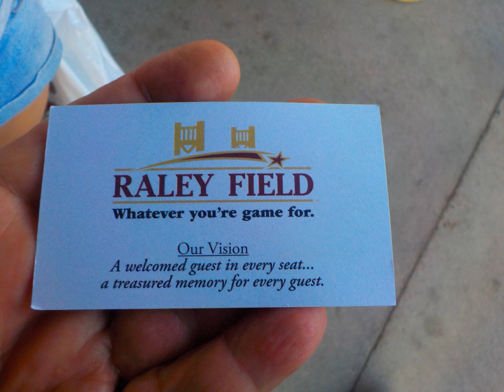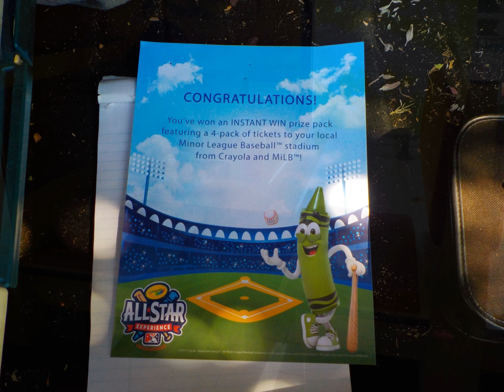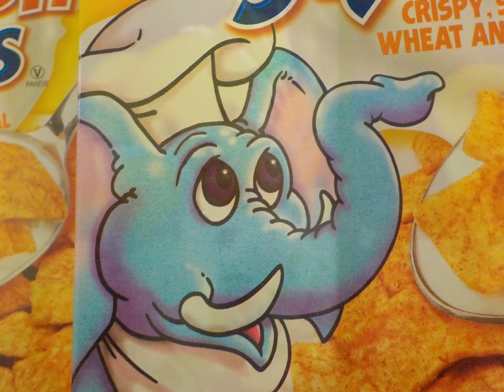7/1/2017 Sacramento Rivercats vs. Fresno Grizzlies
Location: Raley Field - West Sacramento, CA